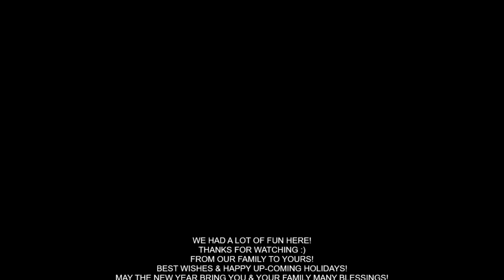WESLEY CLOVERS PARK! MAGIC OF LIGHTS! WONDERFUL PLACE !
ITS A WONDERFUL PLACE TO HAVE A FAMILY OUTTING!
WE REALLY ENJOYED THE MAGIC LIGHT SHOW. ITS VERY NICE! MY FAV PART WAS THE PRE-HISTORIC DINOSAUR SECTION, IT WAS COOL THAT THEY ADDED BARBIE IN THE LIGHT DISPLAY AS WELL. OVER-ALL WE HAD A WONDERFUL TIME TOGETHER AS A FAMILY :) THE BEAVER TAILS ARE DELICIOUS! THE MUSIC WAS CHEERFUL!